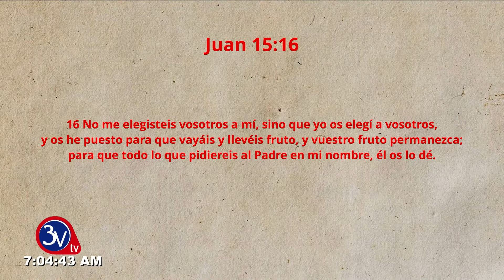20-04-2021 /Palabras de BendiciónMatutino TV 3v